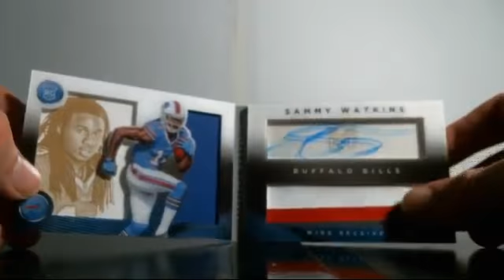11/09/2015 Panini Playbook 1/3 Case Break #5 RECAP